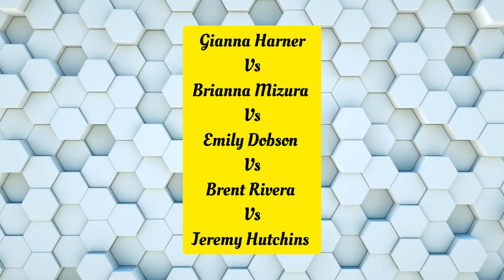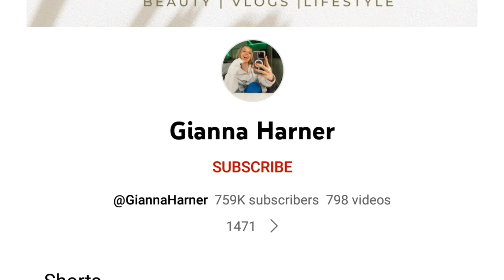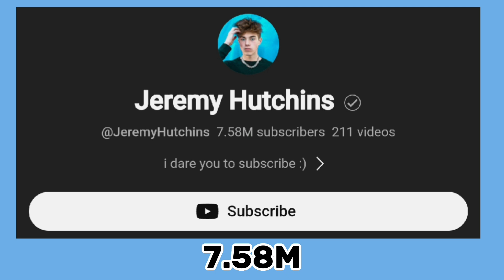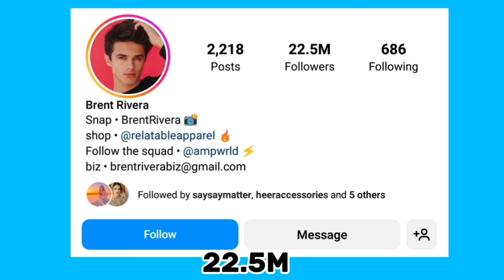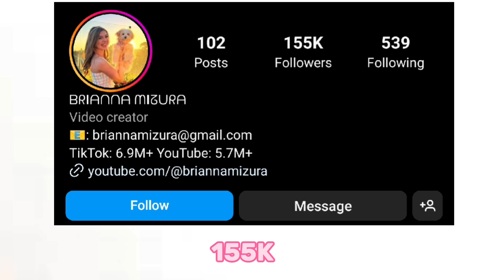Jeremy HUTCHINS Vs Brianna Mizura Vs Brent Rivera Vs Emily Dobson Vs Gianna Harner Comparison 🌟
Jeremy HUTCHINS Vs Brianna Mizura Vs Brent Rivera Vs Emily Dobson Vs Gianna Harner Lifestyle Comparison 🌟